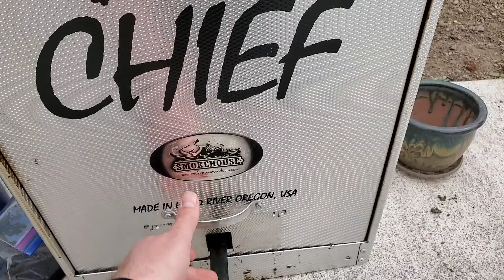Perfect Easter fun!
If you’re new here to our channel our names are Russell, Ashleigh, Bella and Collin and we are the Ward House! Russell has a full time job working with water filtration and drinking water and Ashleigh has a full time job working as an admin assistant. We started our vlog to capture and share all of our greatest and adventurous moments with our family and friends and to make new friends down the road! Hope you have an awesome day!

Ashleigh’s channel:

Ashleigh Ward and Family

Russell’s channel:

Droning about Northwest